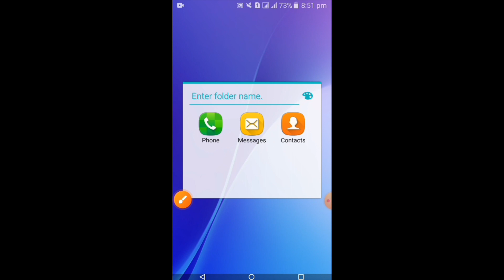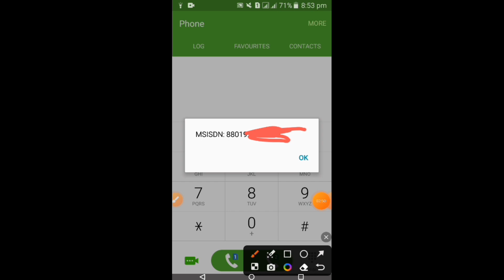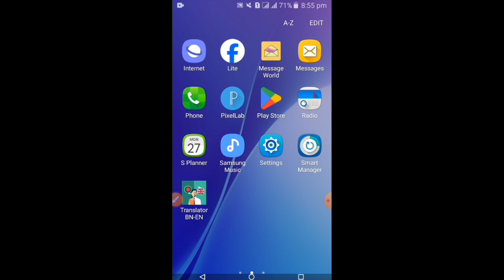বাংলালিংক এর নাম্বার কিভাবে চেক করব | how to check banglalink number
কিভাবে বাংলালিংক এর নাম্বার দেখে
কিভাবে বাংলালিংক এর নাম্বার দেখবো
বাংলালিংক এর সিমের নাম্বার কিভাবে
বাংলালিংক এর নাম্বার কিভাবে আনব
বাংলালিংক এর নাম্বার কিভাবে দেখবেন
how to find bl number
kivabe banglalink number dekhbo
banglalink sim number check
banglalink sim number kivabe ber kore
banglalink sim number dekhar upay
banglalink sim number check code

কিভাবে বাংলালিংক সিমের নাম্বার দেখবো বাংলালিংক সিমের নাম্বার দেখবো কিভাবে কিভাবে আমার বাংলালিংক সিমের নাম্বার দেখবো
কি ভাবে বাংলালিংক সিমের নাম্বার দেখবো বাংলালিংক সিমের নাম্বার
বাংলালিংক নাম্বার দেখার কোড
কিভাবে বাংলালিংক সিম নাম্বার দেখবো বাংলালিংক সিমের নাম্বার কিভাবে দেখে
কিভাবে বাংলালিংক সিমের নাম্বার বের করব বাংলালিংক সিমের নাম্বার কিভাবে বের করব বাংলালিংক নাম্বার কিভাবে দেখবো
বাংলালিংক সিম নাম্বার দেখবে কিভাবে
কিভাবে বাংলালিংক সিমের নাম্বার বের করতে হয়
banglalink
my banglalink sim number check
how to check banglalink number
mobile number check banglalink sim
my banglalink sim number check code banglalink mb check
kivabe banglalink sim er number check korben
banglalink minute check
banglalink mb check code
banglalink balance check
banglalink internet balance check
how to check own number
banglalink sim number chak
how to see banglalink number
banglalink sim number
banglalink sim er number kivabe ber korte hoy
banglalink number check
banglalink balance check
how to check own banglalink sim number number check banglalink